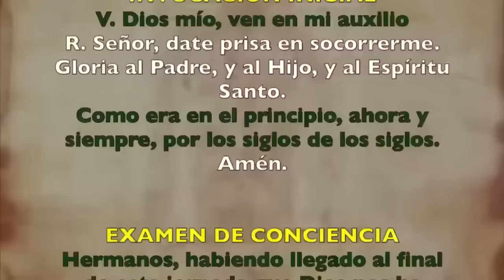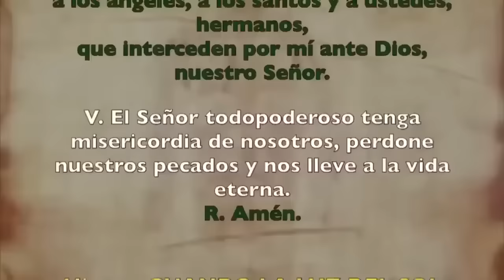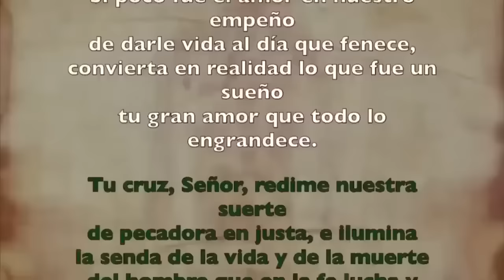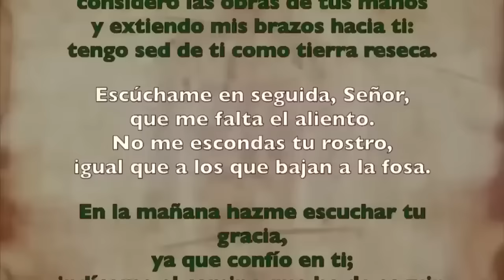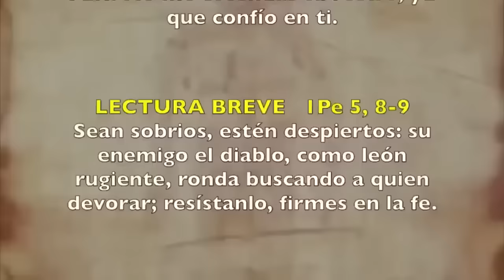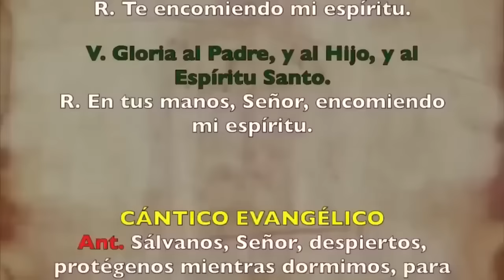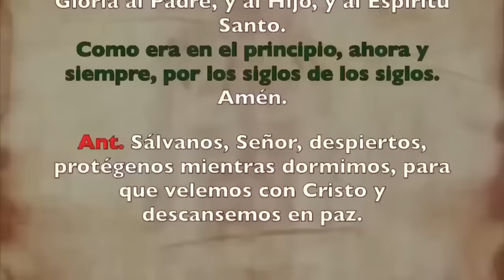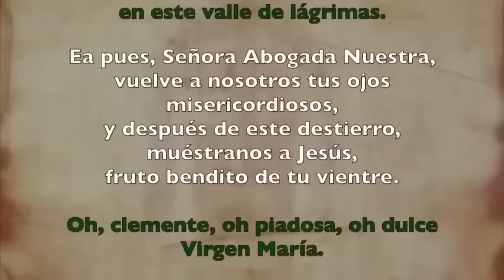Oración de la noche (Completas), MARTES 28 DE NOVIEMBRE DE 2023 | XXXIV Semana Tiempo Ordinario